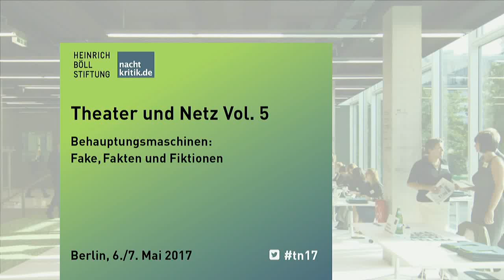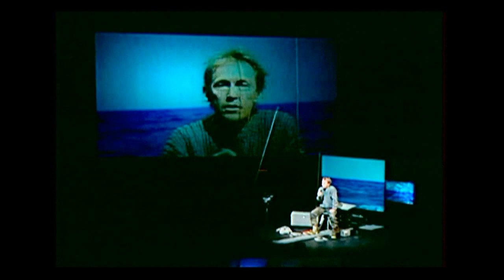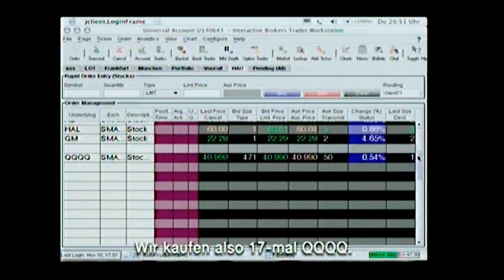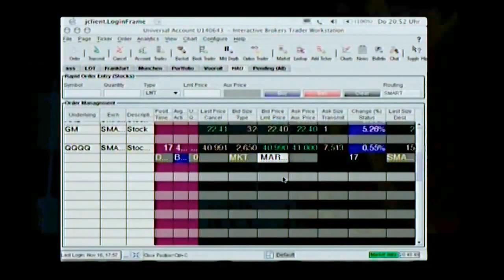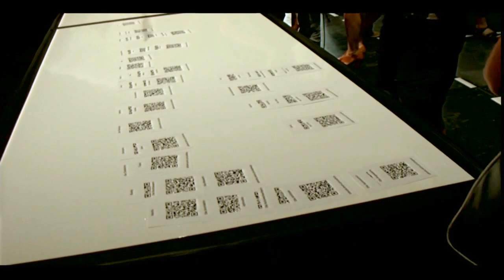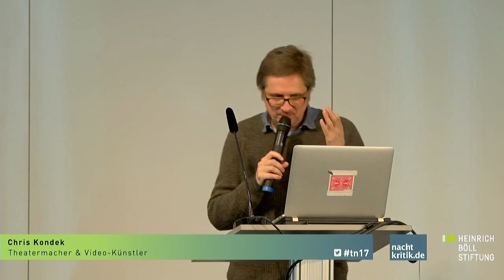TN17 Theater & Netz: "From Representational Theatre to Data-Theatre"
"From Representational Theatre to Data-Theatre" - Vortrag und Gespräch mit
- Chris Kondek (Theatermacher & Videokünstler) und
- Christiane Kühl (Theatermacherin, Autorin & Kuratorin)

Chris Kondek arbeitete als Videokünstler seit den späten 1980er Jahren mit der Wooster Group und diversen Regisseuren, u.a. Robert Wilson, Stefan Pucher und Sebastian Baumgarten. Gemeinsam mit Christiane Kühl entwickelt er seit 2004 Theaterarbeiten zur Systematik monetärer Ökonomien und Big Data Themen. Dabei geht es weniger um die Abbildung von Strukturen als vielmehr um deren Erforschung und Offenlegung in der Bühnensituation. Kondek & Kühl zeigen mit Beispielen aus der eigenen Werkgeschichte, wie sich die Repräsentationssituation des Theaters mit dem Medienwandel verändert.

Moderation: Christian Rakow